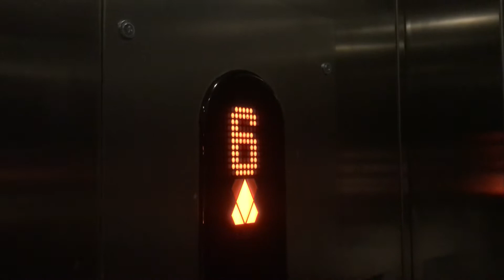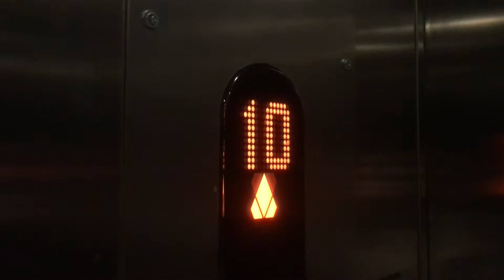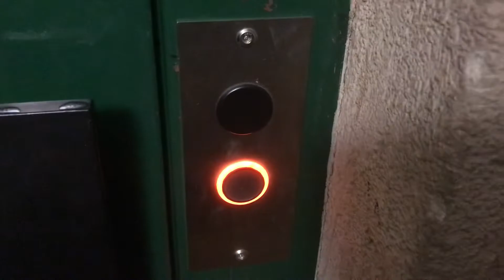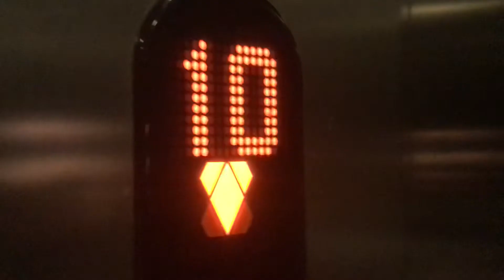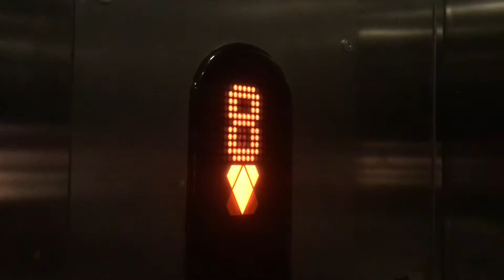Magnifique ascenseur Schlieren mod. par Schindler à traction @ Puidoux, Suisse.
Situé dans le village de puidoux, entre Lausanne et Vevey, cet ascenseur construit par Schindler est très beau avec ses portes équipées de hublots et sa modernisation effectuée par KONE très réussie en ce qui concerne la cabine métallique très belle et les boutons KSS qui s’associent très bien avec le reste de l’ascenseur et même la cabine. De plus, cet ascenseur est très rapide et fonctionne très bien lors de la marche. Avant modernisation, il devait y’avoir des boutons R-séries très probablement, mais je n’en suis pas sûr. Un très bel ascenseur Schindler soigneusement modernisé situé entre Lausanne et Vevey.